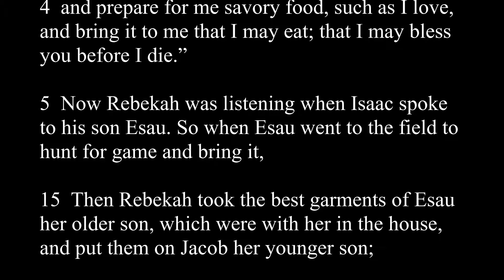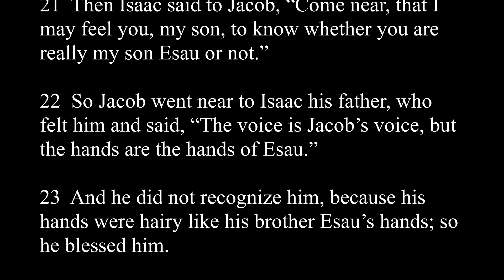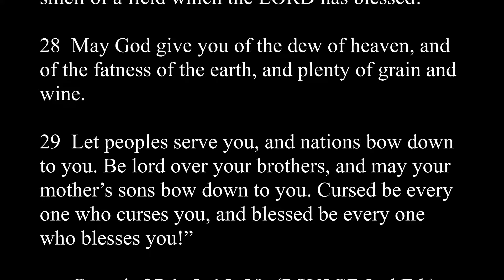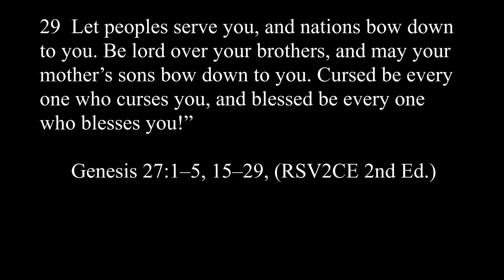Genesis 27:1-5, 15-29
Isaac blesses Jacob